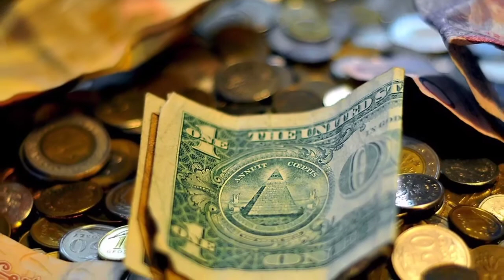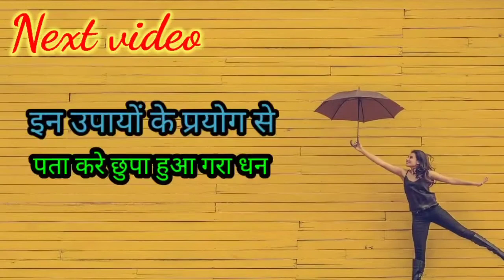ऐसे बड़े आसानी से पता लगाएं जमीन के नीचे गड़ा धन। gada dhan kaise pata kare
दोस्तों इन 8 संकेतों से पता लगा सकते हैं जमीन के नीचे का गड़ा धन।